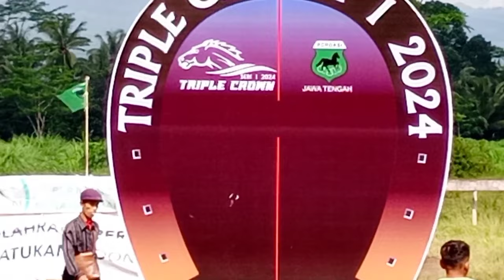Kelas 2 th Pemula A/B 1000 M || Live Pacuan Kuda Triple Crown 1 Tahun 2024 Tegalwaton Kab Semarang